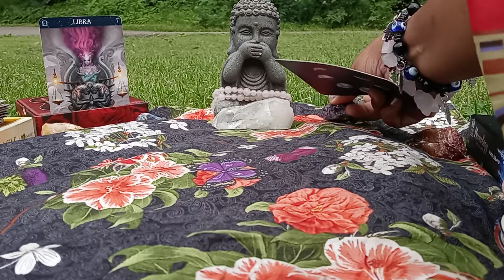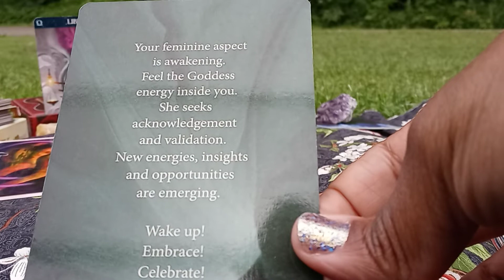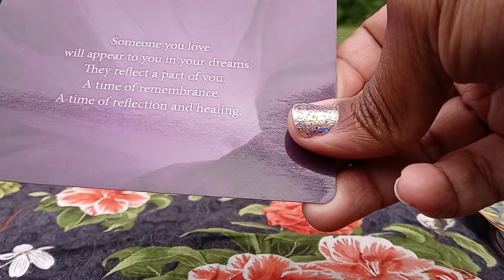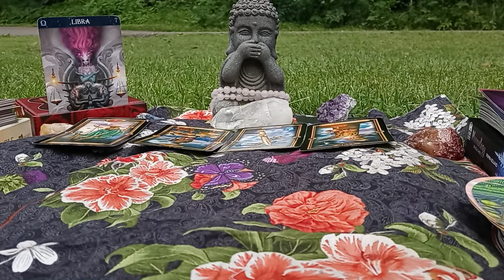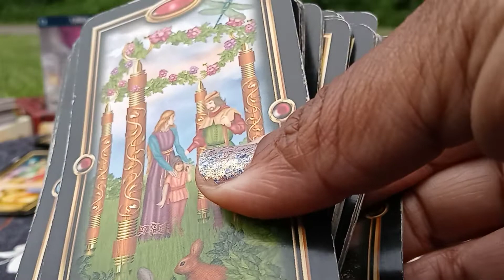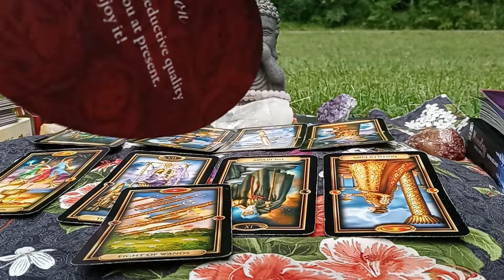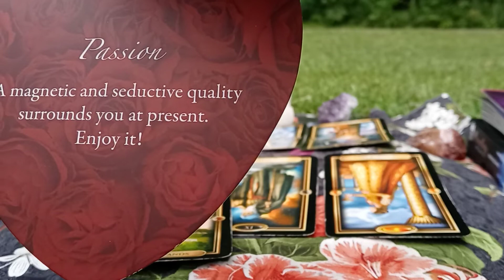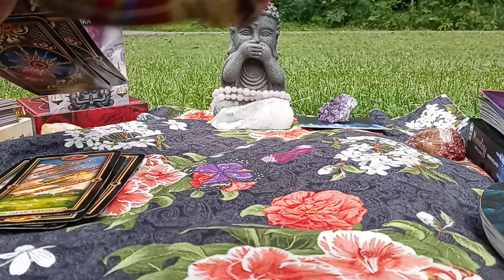LIBRA - THEY AIN'T BEEN THE SAME SINCE YOU LEFT THEM! THEY WANT YOU BACK! JUNE 2022